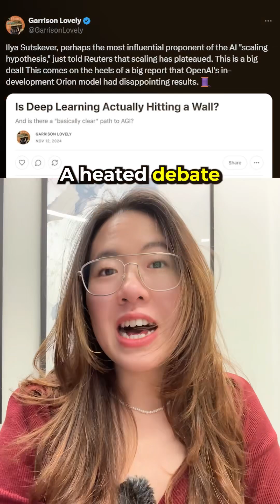Has AI development slowed down recently?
- Major AI labs including OpenAI, Google, and Anthropic are experiencing diminishing returns from traditional scaling methods (more data and compute), forcing a paradigm shift in AI development.
- A new approach called "test-time compute" is emerging, where models take more time to "think" through problems, showing promising results that match the performance gains of massive scaling.
- The industry is transitioning from the "age of scaling" to an "age of wonder and discovery," with implications for chip demand, energy usage, and the AI arms race.